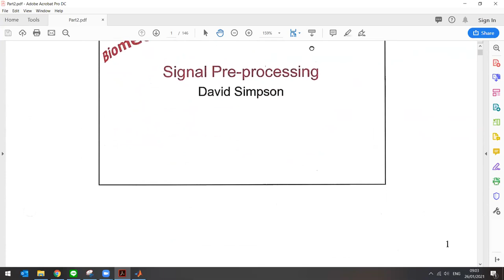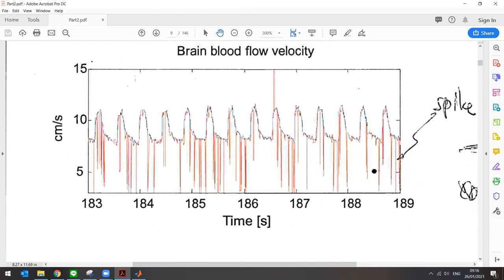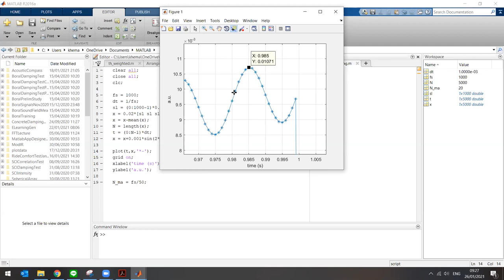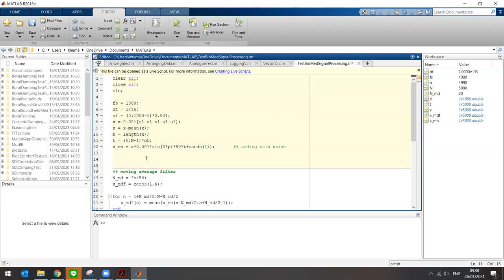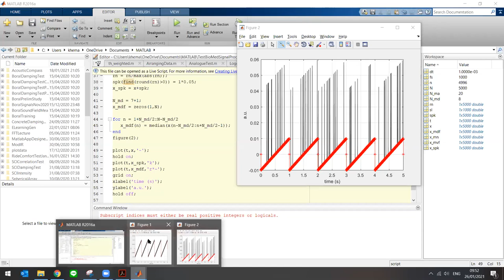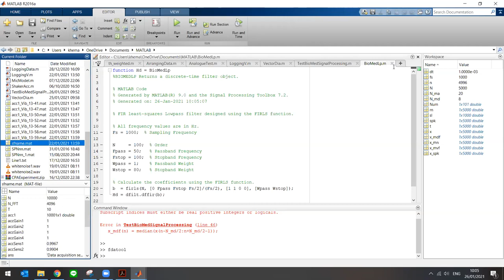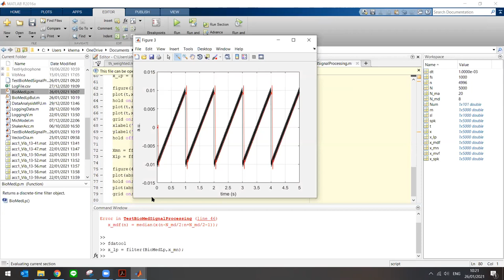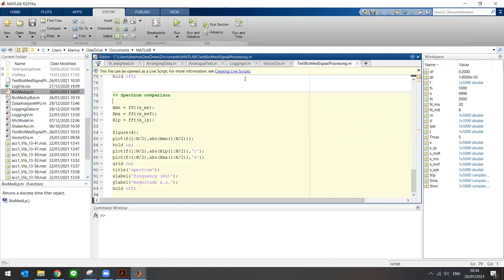Matlab tutorial on digital filtering for biomedical signals